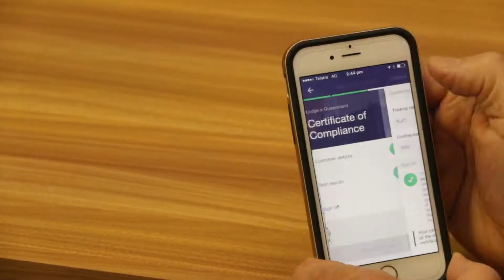Ideas. Build Communities.